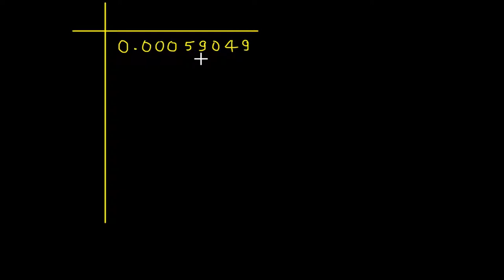Q.9 - How to find the square root of 0.00059049 - Exercise 3.7 - Chapter 3 Squares and Square Roots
In this video, question no. 9 of Exercise 3.7 of Chapter 3 Squares and Square Roots from the book R D Sharma Class 8th has been solved completely. This question is about finding the square root of a decimal number.

Exercise 3.8 Chapter 3 Squares and Square Roots R D Sharma Class 8 (full playlist)

The square of a decimal fraction consists of twice  as many decimal places as given in the number. Consequently, the number of decimal places in the square root of a given decimal fraction is half of the number of decimal places in the given number. Therefore, the tenth's digit of the square root comes from the first two decimal places to the right, hundredth's from the third and fourth places and so on.
Procedure of finding square root of a number
Step I  Obtain the number in the decimal form.
Step II  Place bars on the integral part as we do in the process of finding the square root of a perfect square of some natural number.
Step III  Make even number of decimal places by affixing a zero on the extreme right of decimal part, if necessary.
Step IV Place bars on the decimal part on every pair of digits beginning with the first decimal place.
Step V  Start finding the square root by the long division method and put the decimal point in the square root as soon as the integral part is exhausted.